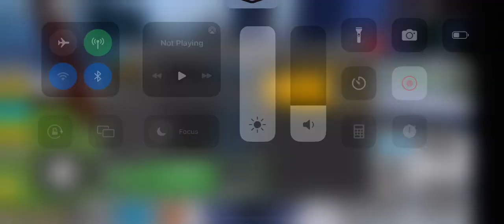Porsche Mission X Driving Empire Drawbridge Sprint race fastest time place: 1:10.727 minutes.